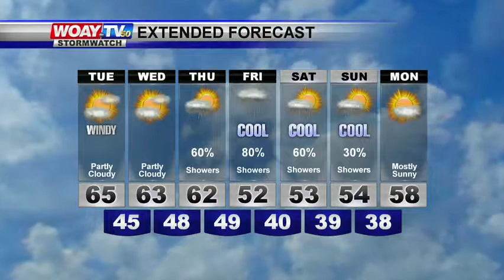5/1/17 Web Weather Forecast